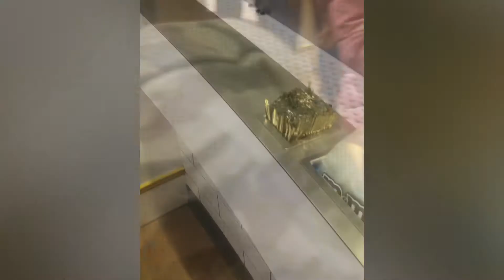China town & M&M London